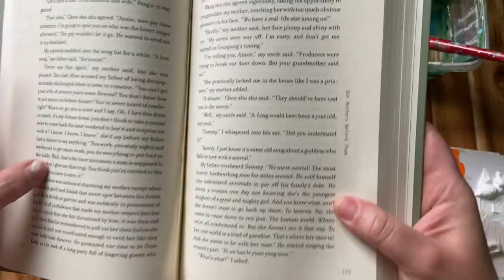Acrylic Abstract with Torn Book Pages // ASMR acrylic non-objective painting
MATERIALS:
- Canson 7”x10” mixed media sketchbook, link to buy
- white acrylics (I used: Liquitex professional heavy body titanium white)
- yellow acrylics (I used: Grumbacher academy process yellow)
- orange acrylics (I used: Liquitex professional heavy body pyrrole orange)
- violet acrylics (I used: Grumbacher academy violet)
- blue acrylics (I used: Liquitex professional heavy body phthalocyanine blue)
- medium flat paint brush (I used: Princeton Art & Brush Co ¾ wash)
- small palette knife
- Elmer's glue